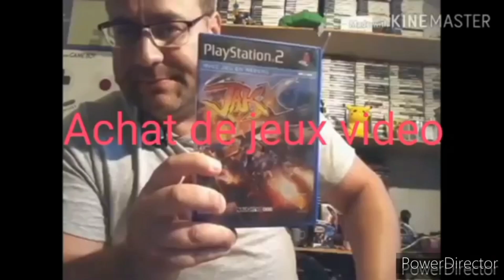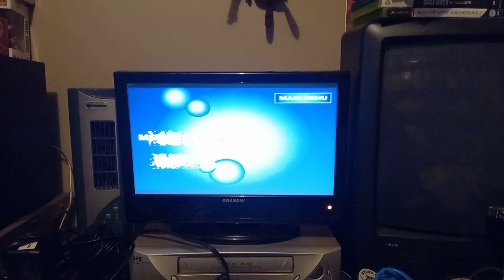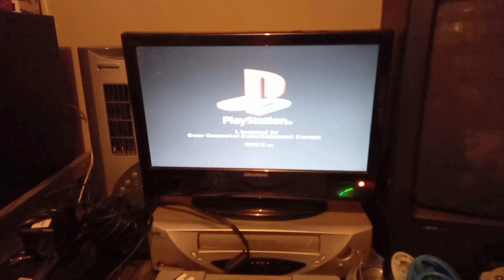essai de la ps1 du vide grenier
on essai la ps1 du vide grenier